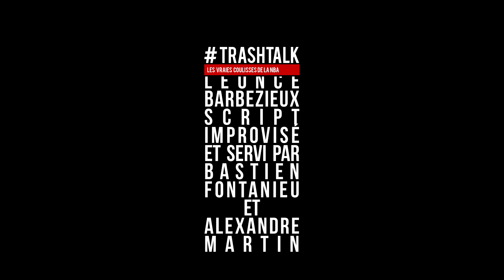Celtics : comment faire sans Hayward ?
Il fallait qu'on en parle. La blessure de Gordon Hayward a créé une vague de déprime dans les rues de Boston. Comment aborder la suite chez les Celtics ? On s'installe, en blouse et avec nos scalpels.